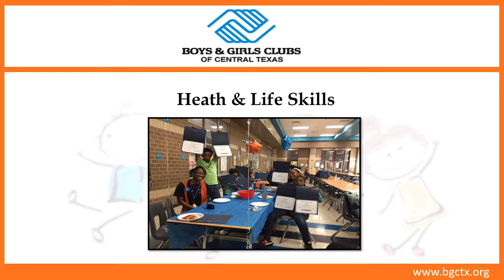Child Care Services In Killeen, Texas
If you are looking for child care services in Killeen, TX, consider Boys & Girls Clubs of Central Texas. The club organizes various child care programs such as Character and Leadership, Education and Career, Health and Life Skills, The Arts, Sports Fitness and Recreations. To know more about the child care services provided by the Killeen based club,